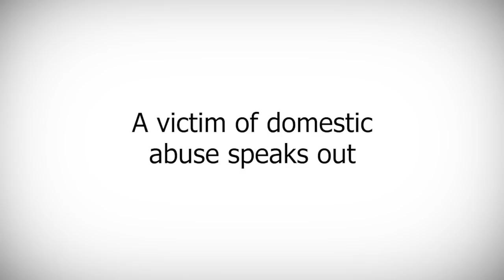Domestic abuse victim speaks out - Viewers may find some images disturbing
Litisha Henry's face was left unrecognisable following a vicious attack by her boyfriend in Rochester earlier this year. Now in a video with Kent Police Litisha has spoken about her terrifying ordeal in an effort to encourage more victims of domestic abuse to come forward.

Her attacker, Franklin White, was sentenced to six years in prison on Friday (September 20) following an assault which left his 23 year-old victim with a severely swollen face, chipped teeth and with cuts, bruises and scratches all over her body. Clumps of Litisha's hair were also pulled out.